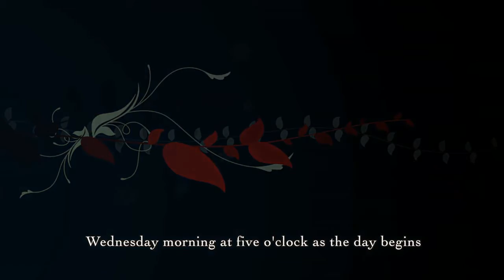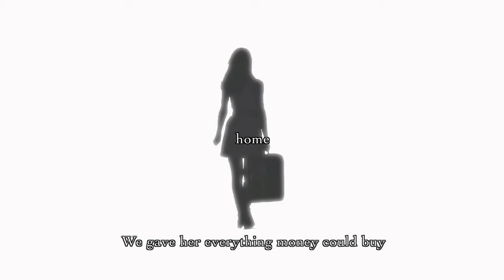SHE'S LEAVING HOME ARTSTUDIO!!!